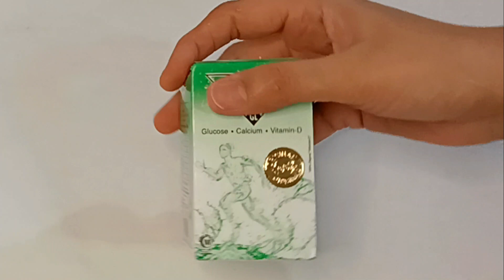Homemade Orange Drinking Powder/Premix | Instant Tang Recipe with Vit C, D, Calcium and glucose